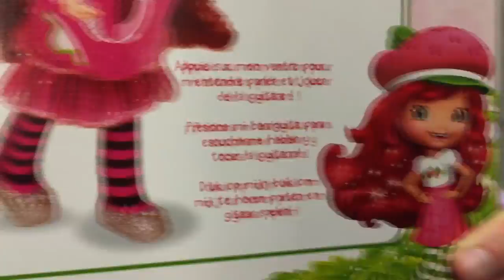CHARLOTTE AUX FRAISES Je Chante !!!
TARTA DE FRESA